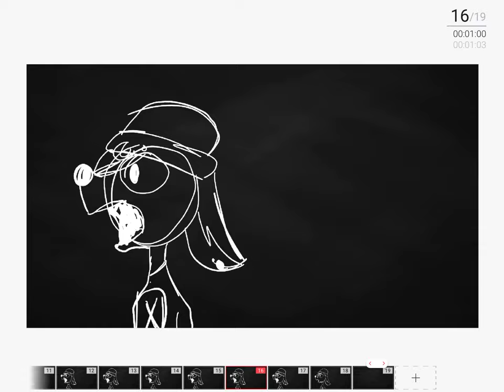ass backwards ت